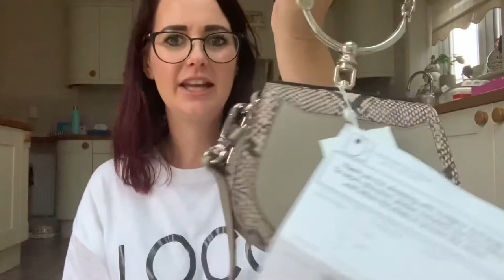Designer handbag Unboxing Chloe Nile bag in eternal grey and snakeskin leather silver hardwear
Oh wow what a handbag,many thanks for joining me today xx